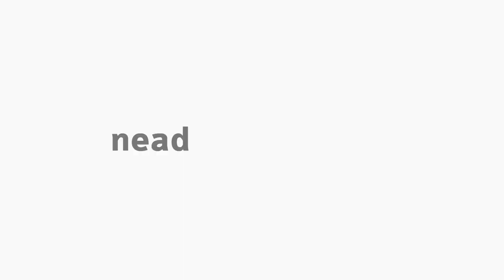[EFI] Introdução à Fisiologia do Exercício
Fisiologia do Exercício com o professor Claudio Shigueki Suzuki para o curso de Educação Física - Introdução.